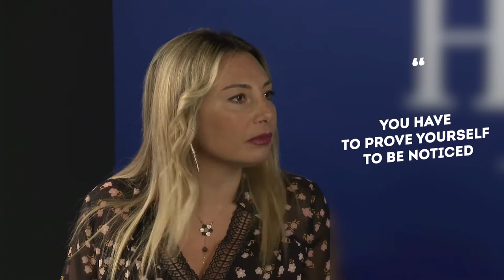Интервью с трех камер (мультикамерный монтаж)